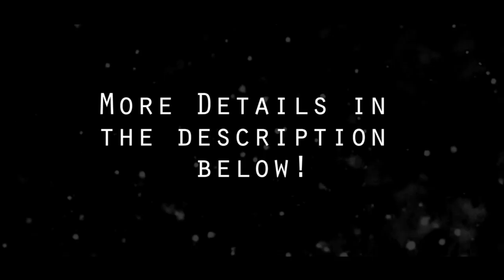Dating A Supporter... Part III Raw & Uncut Q&A... Must Watch !